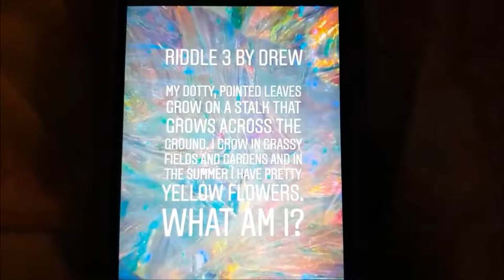Kim M - Challenge 3 & 4 (Part 1)